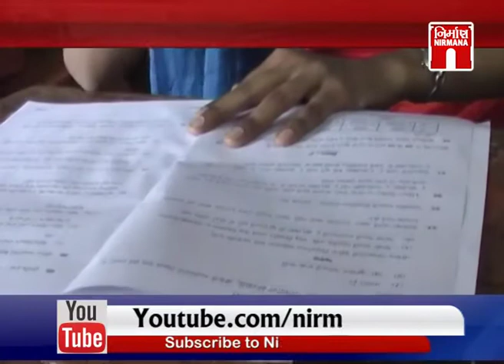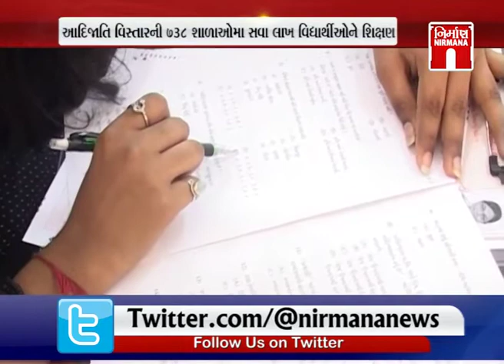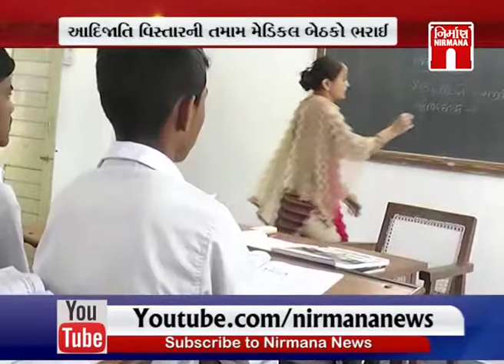Gujarat સરકારની આદિજાતિ વિસ્તારના વિદ્યાર્થીઓ માટે એકલવ્ય મોડેલ સ્કૂલ । Nirmananews